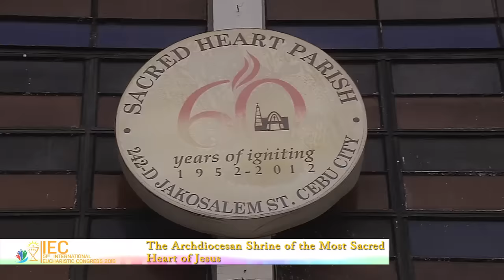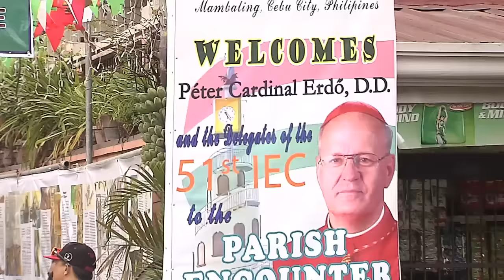51st IEC 2016 - Parish Encounter 1/27/2016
Cebu, Philippines
27 January 2016